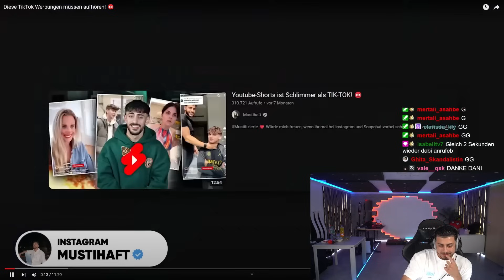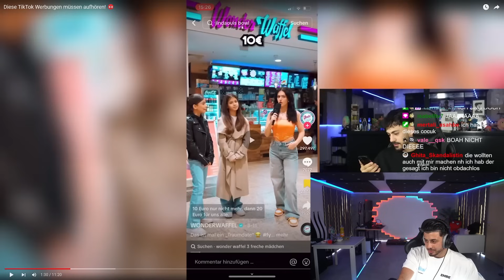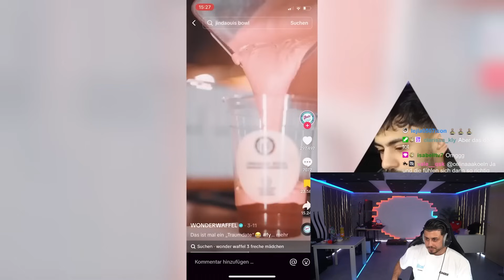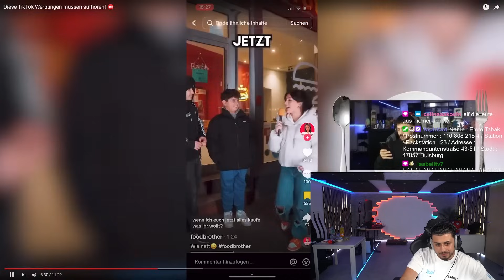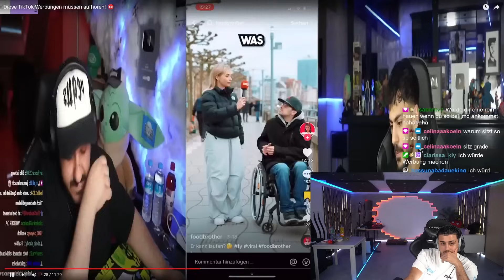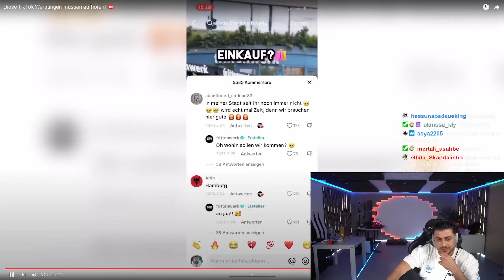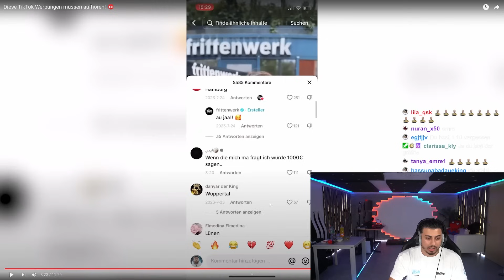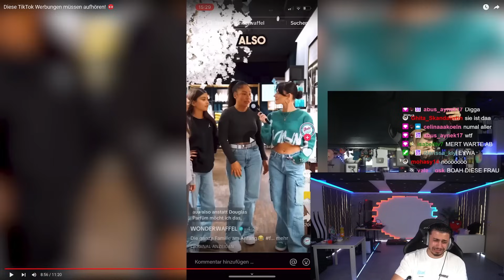Diese TIKTOK WERBUNGEN gehen ZU WEIT 🤬 MUSTIHAFT RASTET AUS 😱